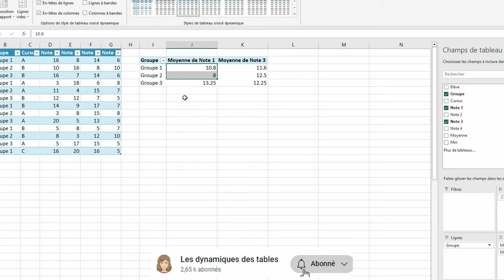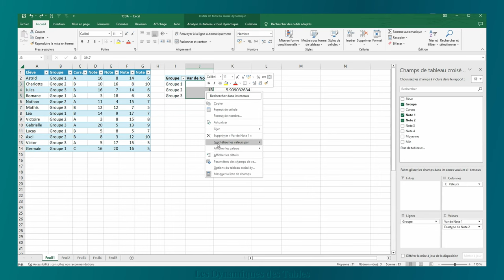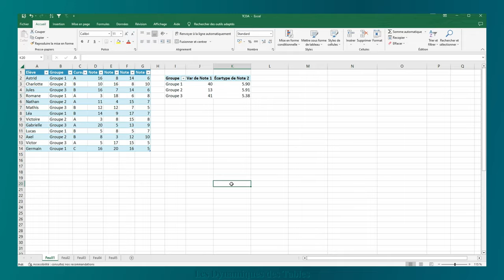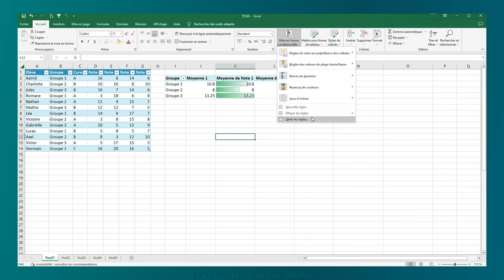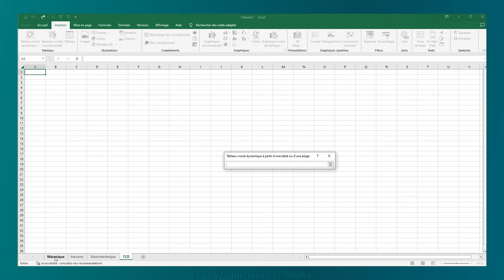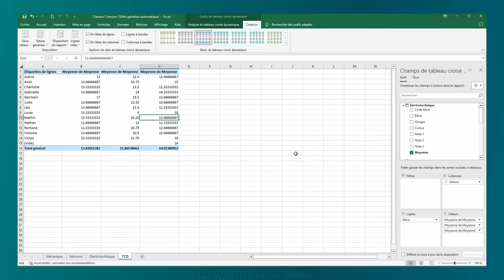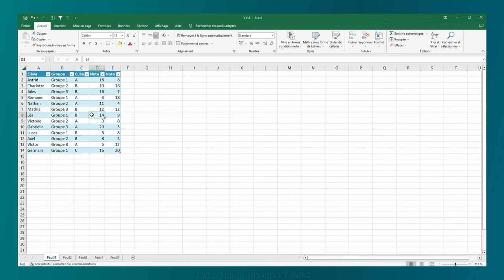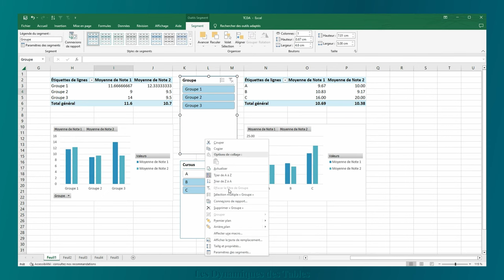Les tableaux croisés dynamiques - Partie 4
📢 Hello, bienvenue dans cette nouvelle vidéo Excel dans laquelle nous allons poursuivre les apprentissages des tableaux croisés dynamiques.

Nous allons ici aborder les champs personnalisés, la mise en forme conditionnelle dans les tableaux croisés dynamiques, le croisement des données de plusieurs sources, et les graphiques croisés dynamiques.

Cette vidéo est la dernière d’une série de 4 vidéos dont tu trouveras les liens en description.

SOMMAIRE :
00:00 Introduction
00:32 Les champs personnalisés
01:38 Le format dans les colonnes (valeurs)
02.19 Mise en forme conditionnelle dans les TCD
03:25 Afficher uniquement la mise en forme conditionnelle
04:14 Croiser les données de plusieurs sources dans un même TCD
07:03 Les graphiques croisés dynamiques
07:29 Création d'un graphique croisé dynamique
08:24 Manipulation des filtres et données
08:42 Lier plusieurs graphiques

S'inscrire à la formation gratuite "Les tableaux croisés dynamiques dans Excel" :
(Avec classeurs d'exercices)